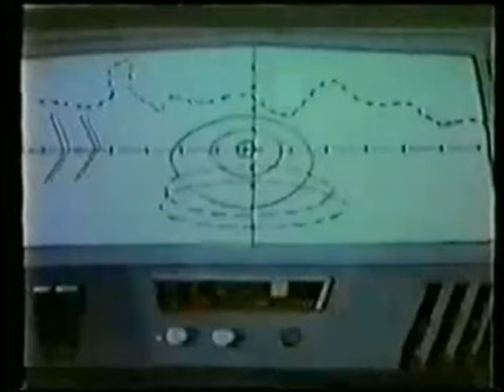A semi-alphabetical listing of Black actors with speaking roles on Friends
Jorge Luis Abreu - The One with the Birth Mother - The Waiter
John Eric Bentley - The One with the Blind Dates - Waiter #2
Mongo Brownlee - The One with Unagi - The Instructor
Sean Corvelle - The One with the Holiday Armadillo - The Salesman
Monique Edwards - The One with Christmas in Tulsa/The One with Phoebe's Birthday Dinner - Claudia
Jonathan T. Floyd - The One with All the Candy - Gary
Jason Winston George - The One Where They're Up All Night - Fireman
Ron Glass -The One Where Joey Loses His Insurance/The One Where Ross
Hugs Rachel - Russell
Joyce Guy - The One Where Rosita Dies - The Supervisor
Teck Holmes - The One with the Mugging - Jordan
Michelle Anne Johnson - The One with the Mugging - The Casting director
Cleo King - The One Where No One Proposes - Nurse Kitty
Phill Lewis - The One with the Lottery/The One with the Mugging/The One Where Rachel Goes Back to Work - Steve
Tembi Locke - The One Where Ross Hugs Rachel - Karin
Keith Pillow - The One with Rachel's Dream - Customer #2
Ron Recasner - The One with Unagi - The Doctor
Dennis Singletary - The One with Joey's Porsche - Guy #2
Tim Edward Rhoze - The One Where Joey Speaks French - Director
Michael D. Roberts - The One with Ross' Library Book - The Head Librarian
Timothy Starks - The One with the Boob Job - The Handyman
Aisha Tyler - The One with the Soap Opera Party/The One with the Fertility Test/The One with the Donor/The One in Barbados: Part 2/The One in Barbados: Part 1/The One After Joey and Rachel Kiss/The One Where Ross Is Fine/The One Where Rachel's Sister Babysits - Charlie Wheeler
Gabrielle Union - The One with the Cheap Wedding Dress - Kristen Lang
Janet Hubert-Whitten - The One Where Emma Cries - Ms. McKenna
Barry Wiggins - The One with the Holiday Armadillo - The Man